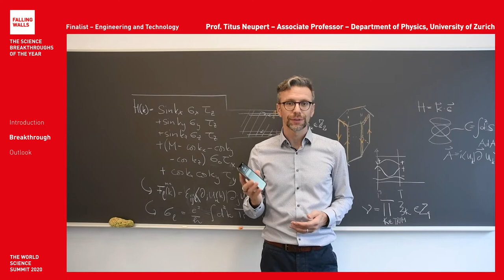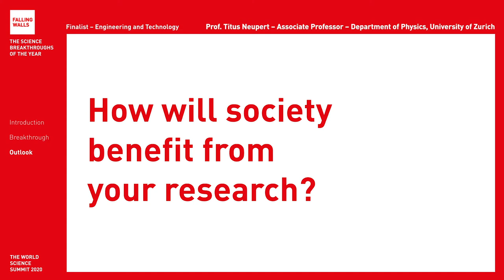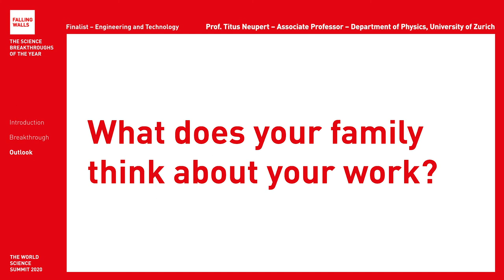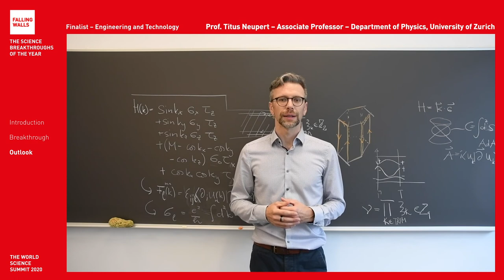Breaking the Wall to New Quantum Matter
Titus Neupert is a Falling Walls Finalist at the Falling Walls and Berlin Science Week: World Science Summit 2020 (1 – 10 November).

Will he become the Breakthrough of his category Engineering and Technology? Register for free and don't miss the remote event